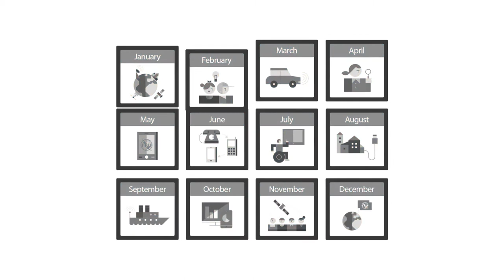ITU 150 Calendar December